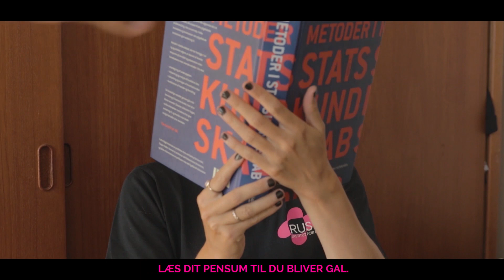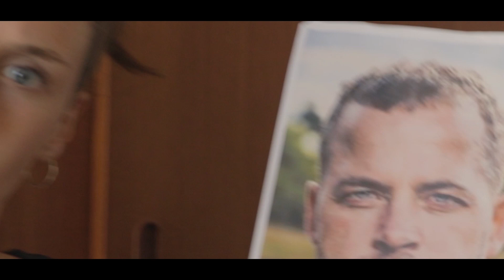Velkommen hjem (stik vatpinden ind)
Russangen 2020